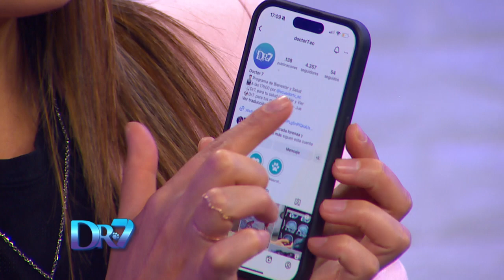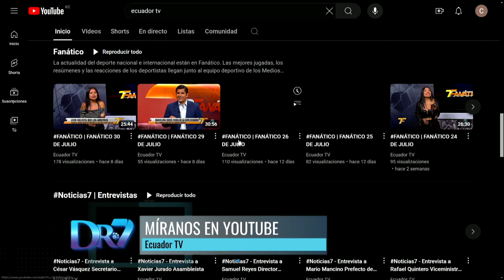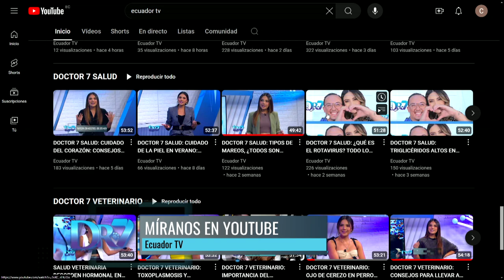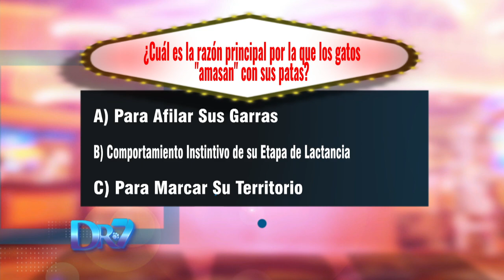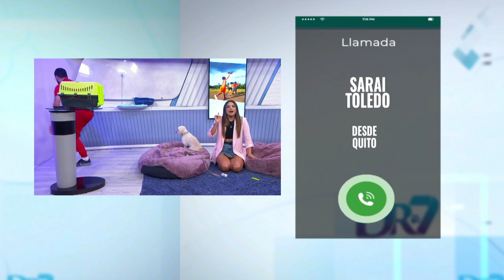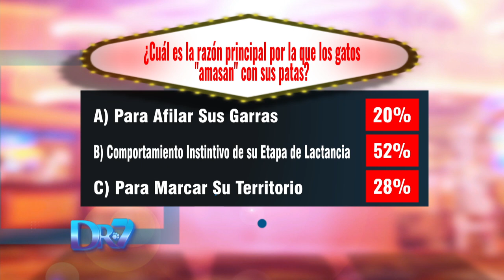DOCTOR 7 SALUD VETERINARIA DIA MUNDIAL DEL GATO